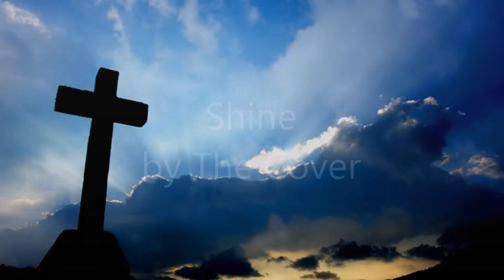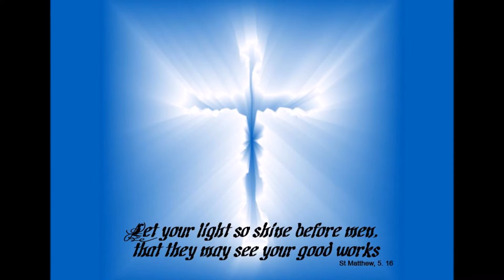Shine * by The Cover * cover of Shine, Jesus, Shine by Cliff Richard * Praise & Worship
"Shine" is a reimagining of the 80's Christian hit "Shine, Jesus, Shine" by Cliff Richard.  Performed by The Cover.  The Cover is Phillip Drake (lead vocals, guitar) and James Gillies (lead guitar, bass, BGV's).  Recorded in Waveland, MS by Pete Leoni in 2001.